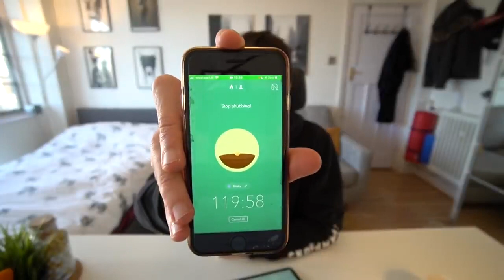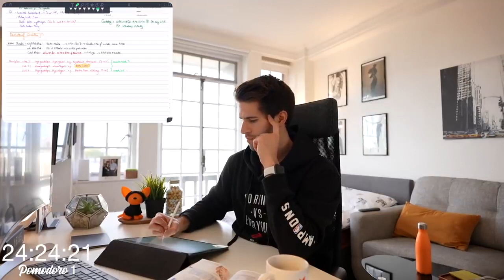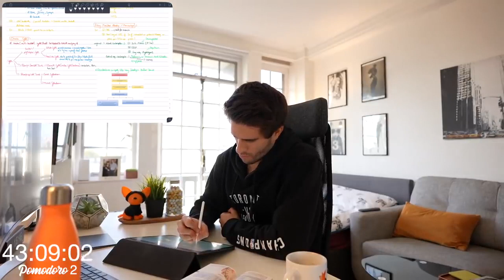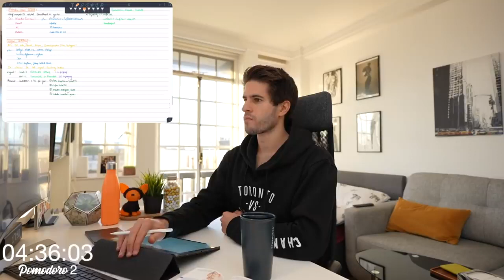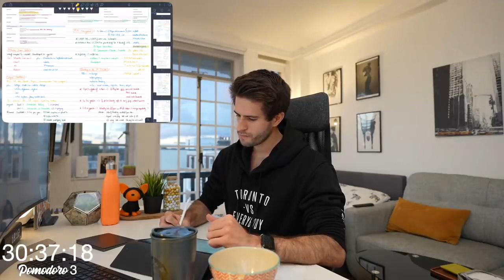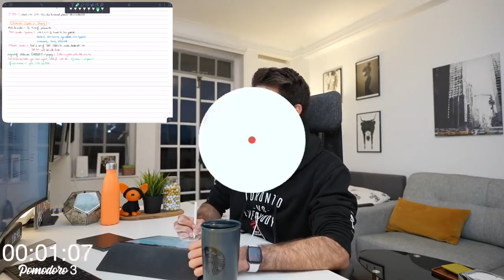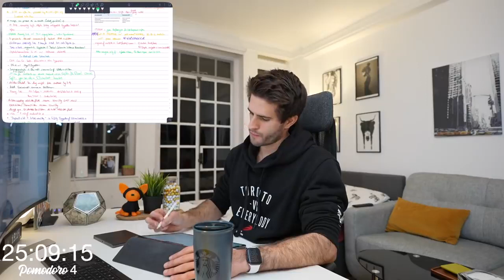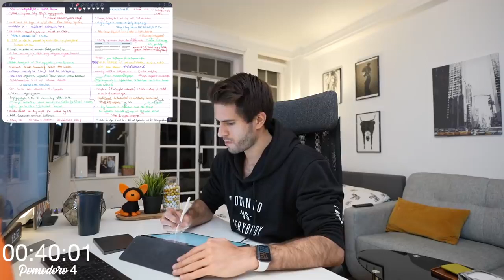Real Time study with me with no music for 4 HOUR Part 1